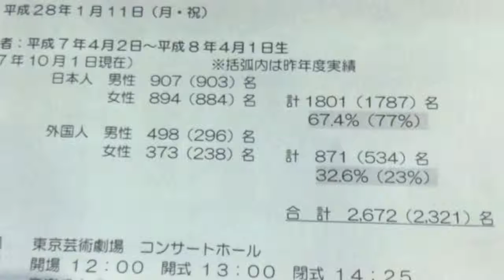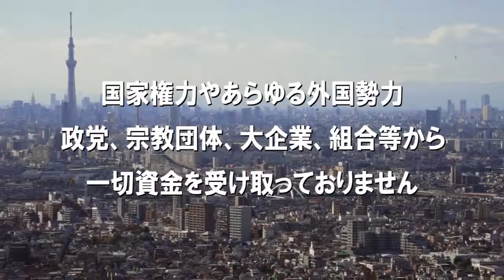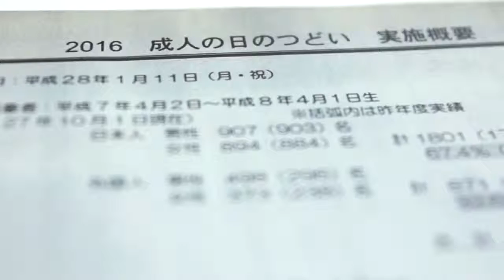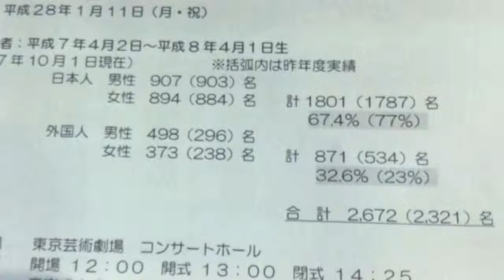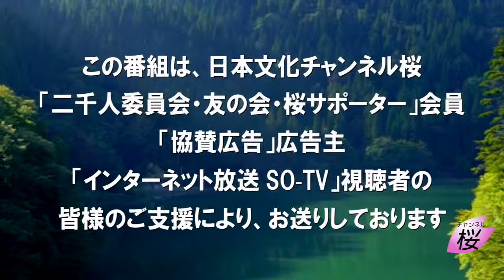【都知事選2016】7.26小池ゆりこ候補、練馬駐屯地前・十条での訴え[桜H28/7/26]